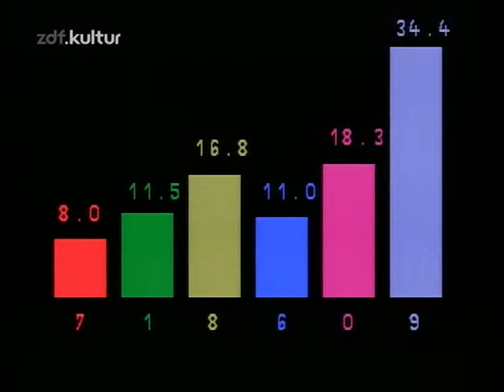20140915 0729 zdf kultur Hitparade 171 Trio + SMG Herz ist Trumpf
Trio + Franz Trojan: Herz ist Trumpf